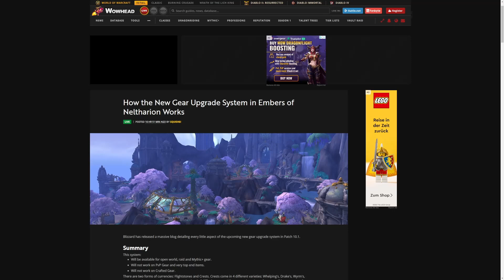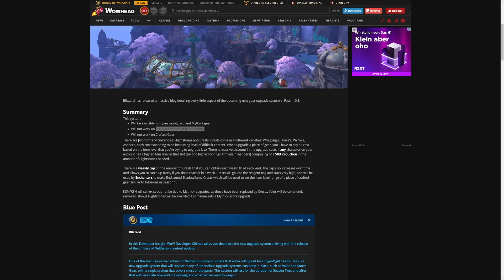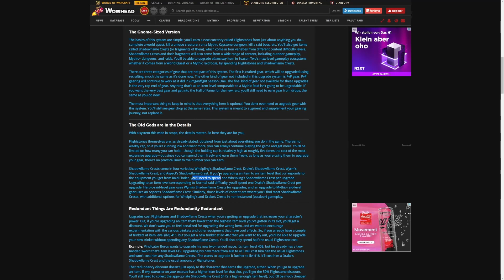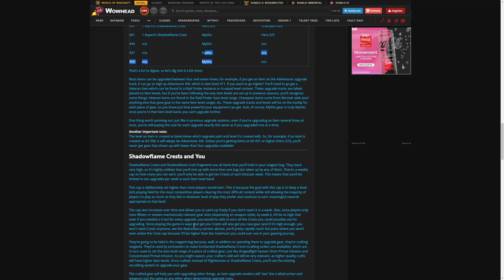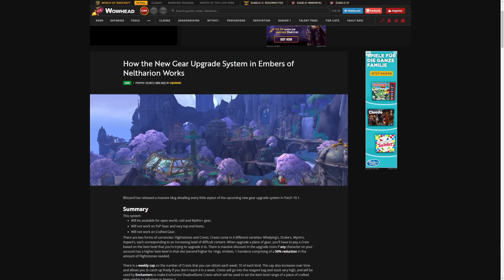Keine Tapferkeitspunkte mehr! KOMPLETT NEUES Upgrade-System für Gear!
Blizzard möchte das Upgrade-System von Gear in Zukunft umgestalten.